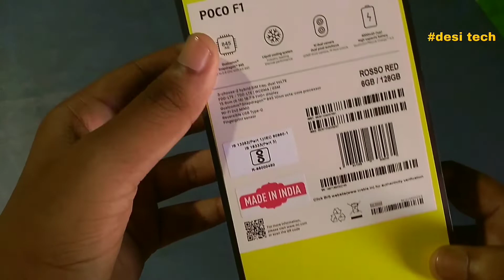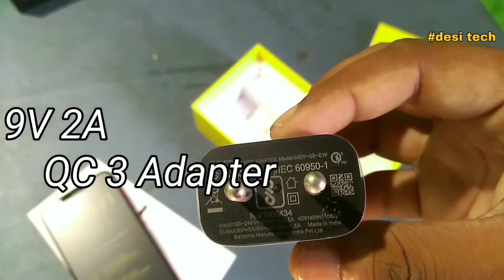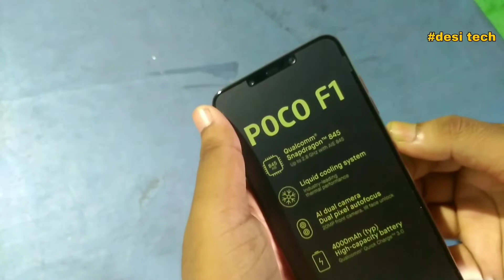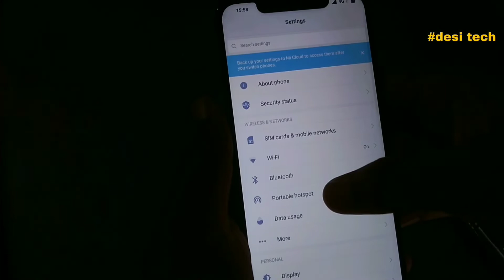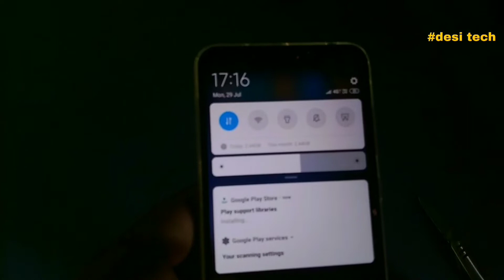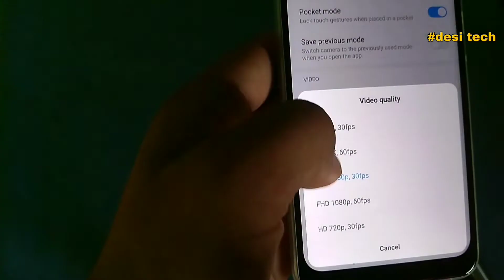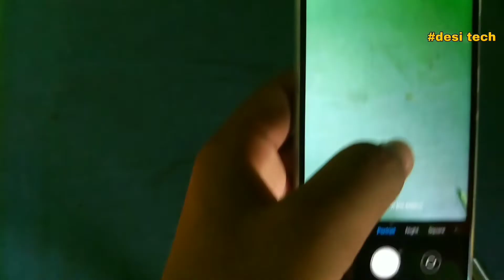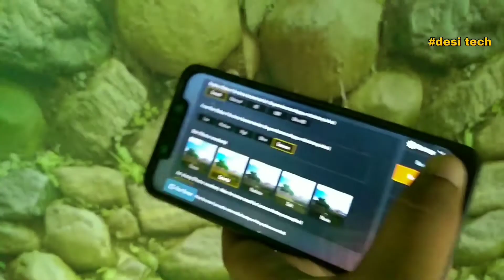Poco F1 Unboxing And Review | desi tech | prabhakar karn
•6/8GB RAM | 64/128/256 GB ROM | Expandable Upto 256 GB
•15.7 cm (6.18 inch) Full HD+ Display
•12MP + 5MP | 20MP Front Camera
•4000 mAh Li-polymer Battery
•Qualcomm Snapdragon 845 Processor
•QC 3 supported